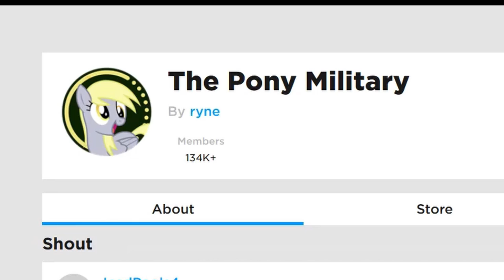Sprite Can Man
Me and Quiban play some Roblox.